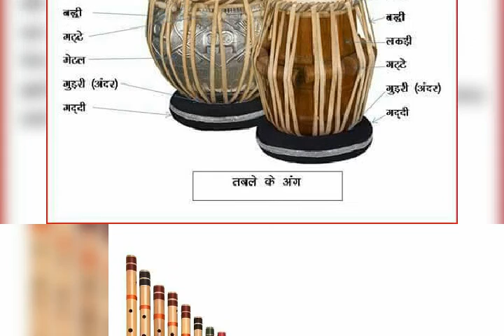Ganesh barik Rinbachan